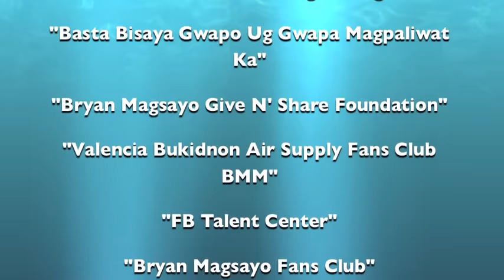Foreigner - I Want To Know What Love Is cover by Bryan Magsayo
Foreigner I Want To Know What Love Is cover by Bryan Using Rode NTK Condenser Mic